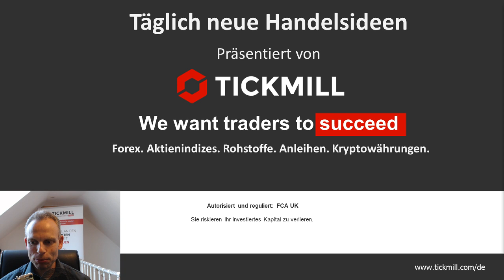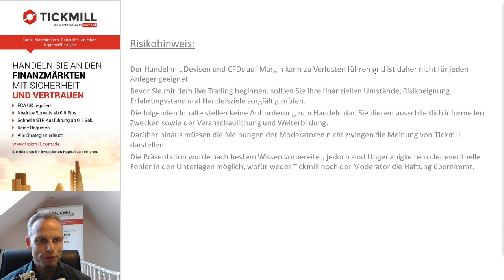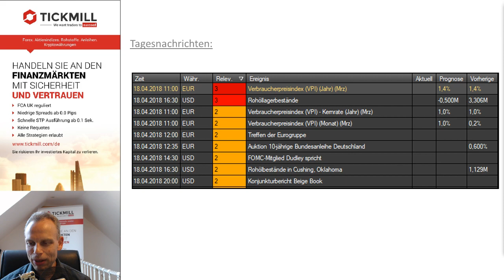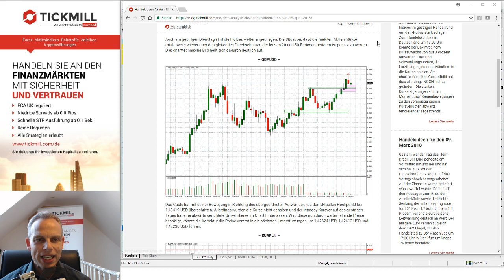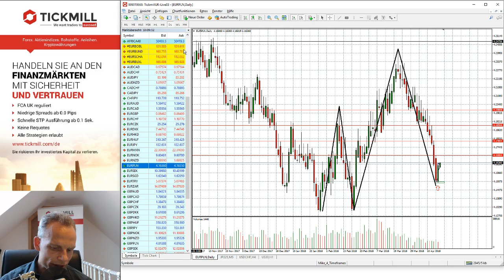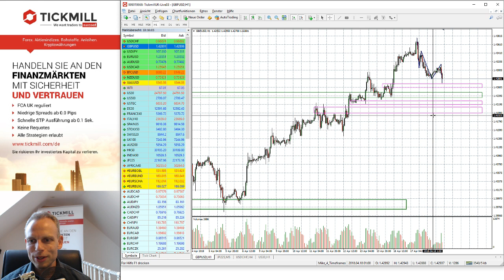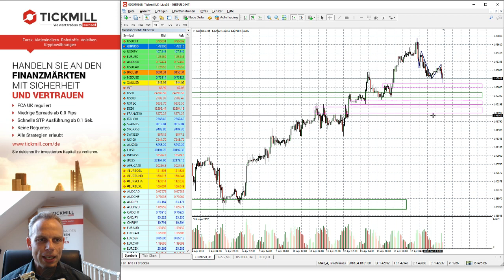Tickmill's Handelsideen für den 18. April 2018 mit Mike Seidl